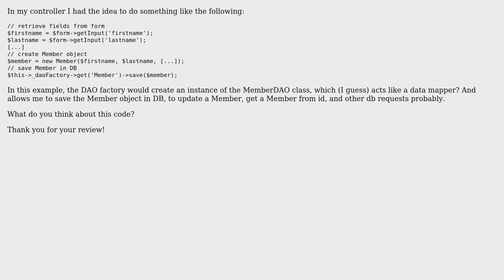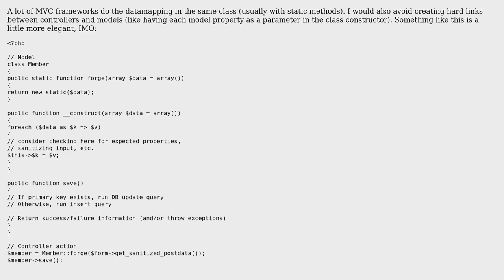Code Review: Is this a good way for Controller to interact with Model s (MVC)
Code Review: Is this a good way for Controller to interact with Model ? (MVC)

With thanks & praise to God, and with thanks to the many people who have made this project possible! You are responsible for your own actions.